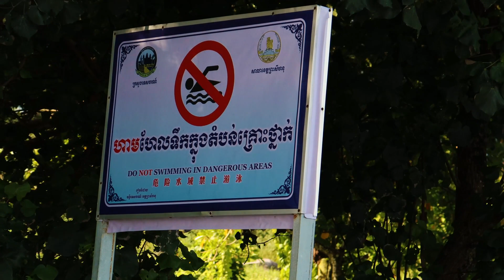ឆ្នេរស្ពានកោះពស់ Koh Puos Bridge Beach​ ក្រុង​ ព្រះសីហនុ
Boss-sin Tour  . tourist nature . cambodia . ទំនប់តាសាល​​ . Stung tasal dam  . ទេសចរណ៍. ដំណើរកំសាន្ត​.ឆ្នេរស្ពានកោះពស់.koh puos bridge beach.